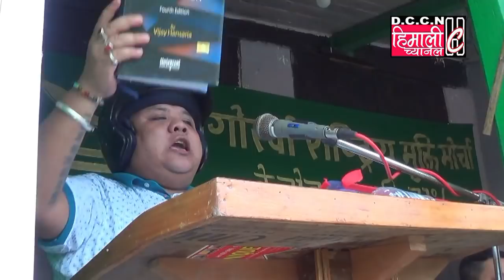Speech by Niraj Zimba : Badamtam Part 2